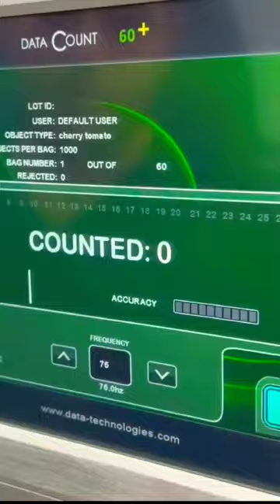Seed counter CF60-X